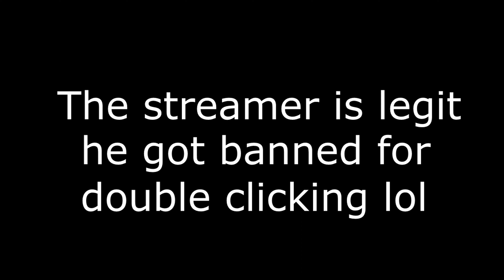Streamer gets banned live...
Poor guy got banned 3 minutes after he laughed at another person getting banned.

I don't claim to own the music. I use it because.